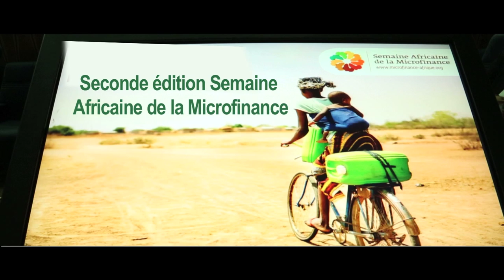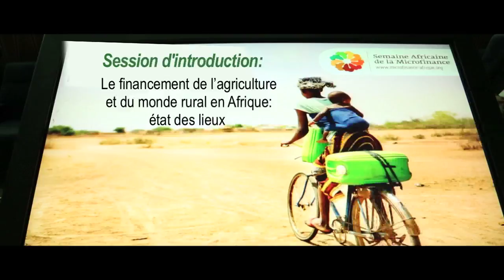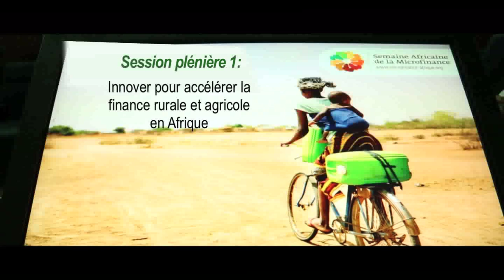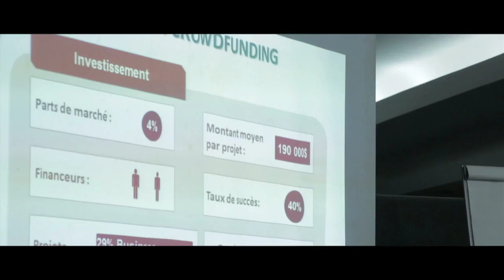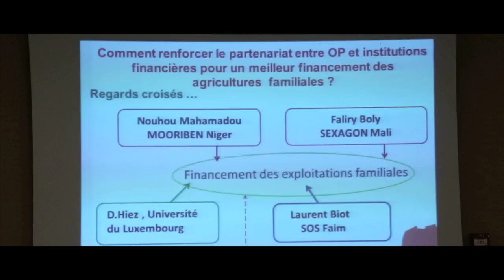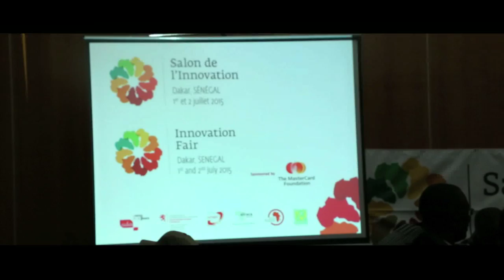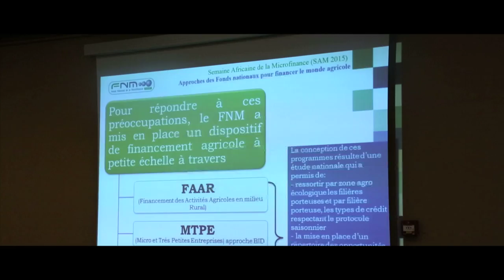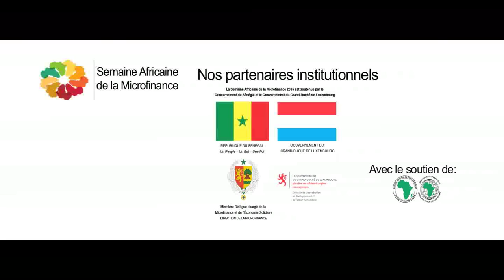SAM 2015 - Dakar, Sénégal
La Semaine Africaine de la Microfinance (SAM) est une initiative des réseaux africains AMT (African Microfinance Transparency), AFMIN (le Réseau Africain de la Microfinance), AFRACA (Association Africaine du Crédit Rural et Agricole) et MAIN (Microfinance African Institutions Network), soutenue par ADA, par le gouvernement du Sénégal et le gouvernement du Grand-Duché de Luxembourg.

La SAM 2015 a été intitulée « Innover pour accélérer la finance rurale en Afrique ». Cette deuxième édition a rassemblé 547 participants, venus de 49 pays (dont 36 pays africains), qui représentaient 300 organisations - 123 IMF, 75 ONG et 50 investisseurs !

Pourquoi ce thème ? En Afrique, le financement de l'agriculture et des activités économiques en milieu rural est fondamental pour améliorer les conditions de vie de manière substantielle. Plus d'un quart de la population en Afrique subsaharienne n'a pas accès à une alimentation adéquate, et environ 70 % est dispersée dans des zones rurales inexploitées. La population mondiale étant appelée à doubler d'ici 2050 et à tripler d'ici 2100, il devient urgent de trouver des solutions financières novatrices susceptibles de stimuler la production alimentaire, le développement agricole et la transformation de l'espace rural. Dans ce contexte, la 2e Semaine Africaine de la Microfinance s'est penchée sur les solutions pour accélérer les financements innovants en milieu rural en Afrique, ainsi que sur les défis que représentent l’exode rural, la production et distribution alimentaire, le changement climatique et la protection de l’environnement.